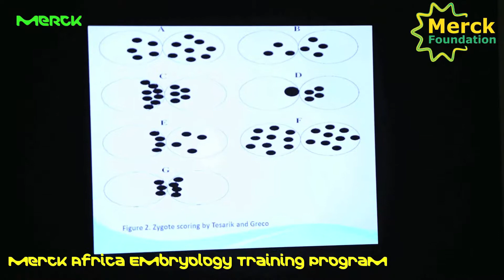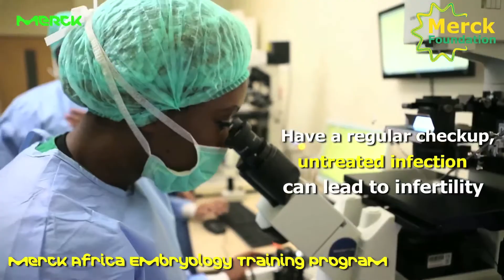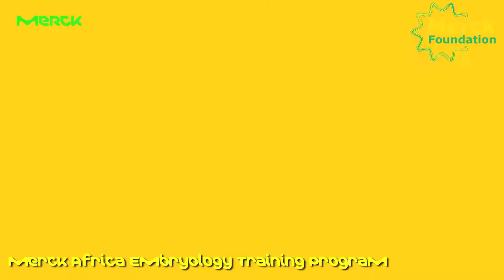Merck Africa Embryology Training in Indonesia to Improve Fertility Care in Africa-Friday Priscilla